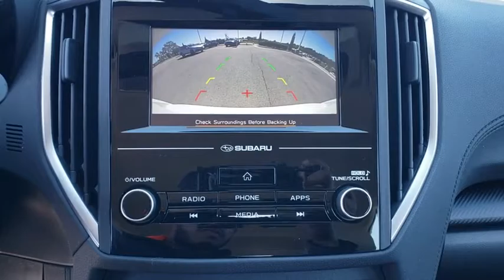2019 Subaru Impreza Tulsa, Broken Arrow, Owasso, Bixby, Green Country, OK S92251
New 2019 Subaru Impreza available in Broken Arrow, Oklahoma at Ferguson Superstore. Servicing the Tulsa, Owasso, Bixby and Green Country, OK area.

Ferguson Superstore
1601 N Elm Place

2019 Subaru Impreza 2.0i28/36 City/Highway MPGAt Ferguson, we are Upfront and Simple. We offer our best price to everyone, the first time. The only additional fee you pay is a $379 documentation charge.